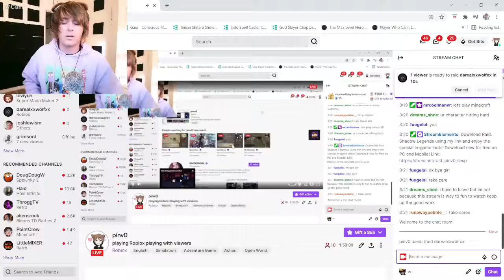Pinvo doing the Death Nut Challenge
it was kinda hot